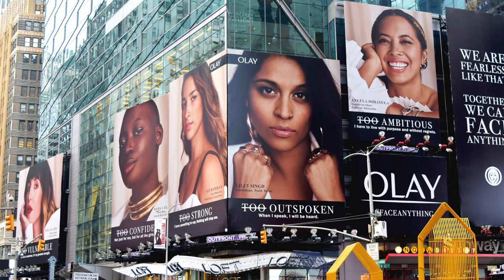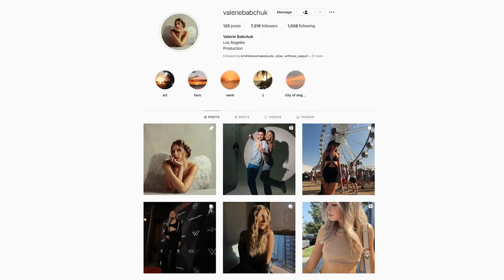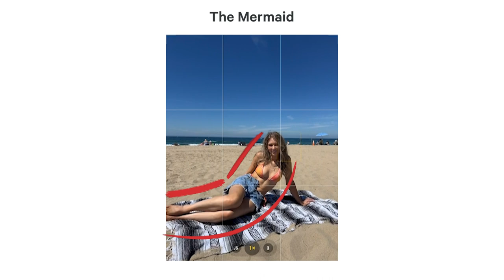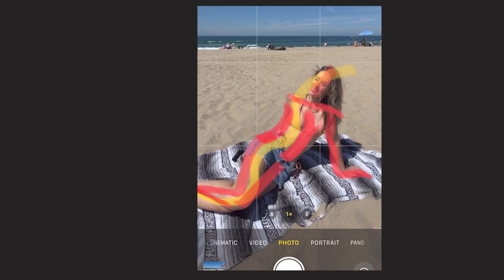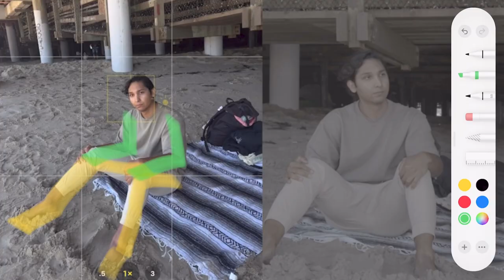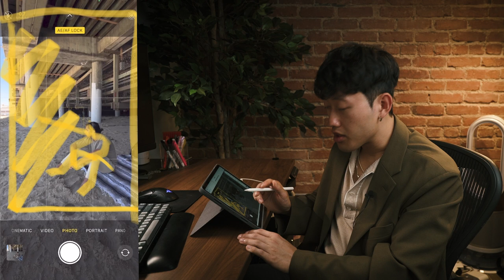The ONLY Beach Posing Tips You Need *THIS SUMMER*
Beach Day!! I take my four talented team members to the beach and photograph them in ways that truly reflect their unique personalities and styles. Each of these amazing individuals has their own tastes, insecurities, and ideas of what makes for a great photo. In this video, you will see that there's no such thing as a "canned pose” that works for everyone and that it's important to listen to and understand each person's needs and preferences when capturing their beauty and personality.

WHO AM I:
Hey, I’m David! A portrait photographer, educator, and content creator. Together, we inspire people to discover their true power and identity through the art of posing, photography, and storytelling. Join this journey as we explore the world of self-discovery and unleash your inner confidence.